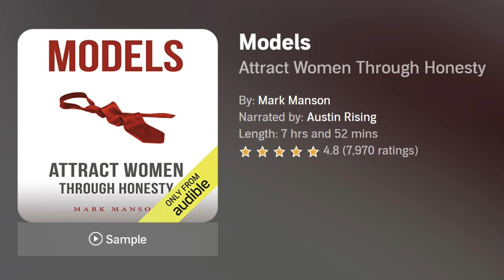How to Talk to Girls... & NEVER Run Out of Things to Say! (6 Conversation Flow Tricks)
or text 'ALPHAM' to 500 500 and get your Free 30 day trial of Audible Premium Plus and one Free Audiobook. Check out Audible Plus to download and stream thousands of all-you-can-listen audiobooks, originals and podcasts.

Today I'm presenting a conversation flow tutorial by going over ways for you to never run out of things to say when you're talking to that spicy senorita. Please note that these tips will work in ANY situation with ANYBODY, not just with women. A lot of times, as dudes, we freeze up, The light goes off in our brain, and we can't think of anything to talk about even though we're super interesting.

The inspiration for today's video is from an audiobook, Models --Attract Women Through Honesty by Mark Manson (the same author who wrote The Subtle Art of Not Giving a F*ck). I recently finished listening to it, and one of the chapters talks about three components of keeping a good conversation with women interesting and engaging. This got me thinking more about how to keep the conversation flowing to create a connection. These tricks and techniques are not pick-up attraction nonsense, but rather about acting and saying things that are really you.

Click this link or text 'ALPHAM' to 500 500 to get a free 30-day trial of Audible Premium Plus + one Free Audiobook. Check out Audible Plus to download and stream thousands of all-you-can-listen audiobooks, originals, and podcasts.

Tricks and Techniques

The Ford Technique – FORD is an acronym for family, occupation, recreation, and dreams. You can build a deeper connection and rapport by asking questions in these categories. You can talk with anyone about these things, and it will allow you to be a social ninja.

Open-ended questions – these types of questions allow the person to take the lead where they want it to go. Close-ended questions will not get any additional information going. Instead of asking somebody how their day was, ask them what the best part of their day was. This will force them to communicate more, so you can pull from these conversation threads. Connect with something they're excited about or passionate about.

Cold reading – the skill is intuitively knowing something about somebody without actually knowing it. It's about being perceptive and picking up from things you already know. Check out the example I provide.

Conversational starters – I recommend the conversational starter: "What's your story?" It lets the person talk about themselves, and they can tell you anything they want. It works with everyone you want to connect with, and I used this starter with my wife when I met her.

Connect their information to you – after they've told you information about themselves, use this information and connect it to something personal about yourself to share a common bond. It's about being perceptive, listening to what they're telling you, and asking the right open-ended questions to get them to divulge something.

Practice! – the more you practice, the better off you will get. Practice with people that you run into throughout your day. You don't necessarily need to find them fascinating or want to connect with them later. However, these interactions give you practice so that you will have an incredible conversation when you meet somebody you want to connect with. The more practice you get, the more perceptive you'll be. You'll be able to read people in a nonverbal communicating way.